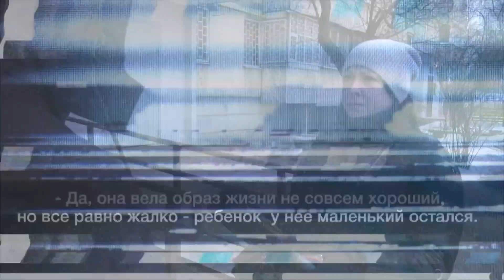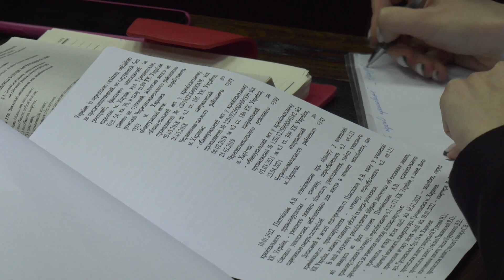Влізла в любовне гніздо подруги і поплатилась життям! Вбивство жінки підняло на вуха Харків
Моторошна знахідка у Харкові, яка поставила на вуха усе місто.

У водоймі, що розташована біля багатоповерхівок, випадкові свідки побачили мертву жінку.

Шоковані очевидці викликали копів, а коли ті дістали тіло на берег молодої потопельниці, усім одразу стало зрозуміло - у воду жінка полізла не з власної волі.

Бо ж до ніг бідолашної був прив’язаний клейкою стрічкою шматок асфальту. Але хто вона?

Скільки провела часу у крижаній воді?

А головне – за що там познущалися з бідолашної?

Жінку ніхто не розшукував, бо у базі зниклих вона не проходила.

Але місцеві її таки упізнали. []

Це 42-річна Наталя, яка мешкала у багатоквартирному будинку всього за кількасот метрів від озера разом зі старенькою мамою та сином-підлітком і зникла вже близько місяця тому.

Від того, що таки вдалося з’ясувати правоохоронцям – мурахи шкірою.

Безжальним душогубом виявився сусід жінки, а за тим, як її убивали, мовчки спостерігала подруга дитинства.

Просто якийсь фільм жахів.